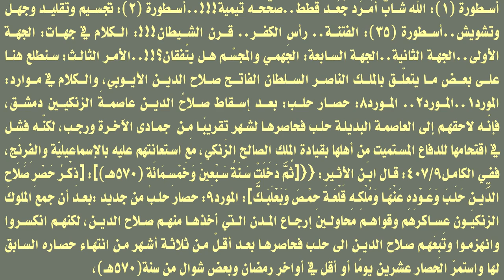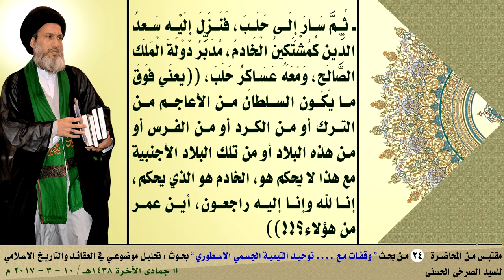منافقو التيمية ومهزلة التملّق لأجل السلطة!!!